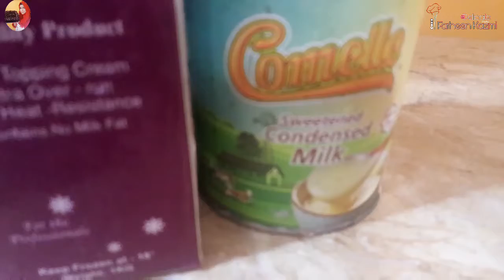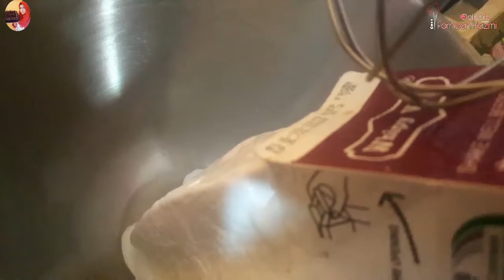Malt Ice Cream | How to make Milo Ice Cream | Farheen Kazmi